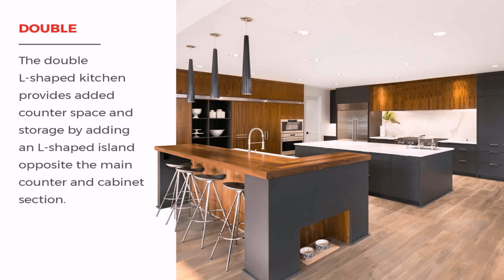Double L Shaped Kitchen Designs